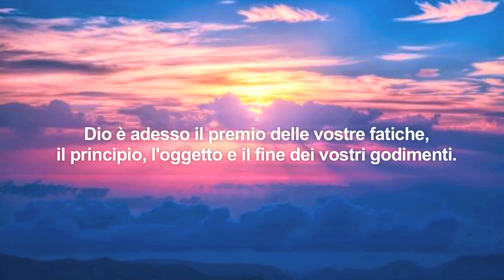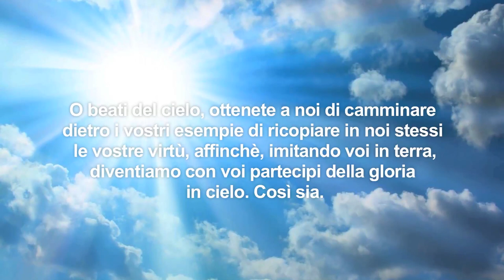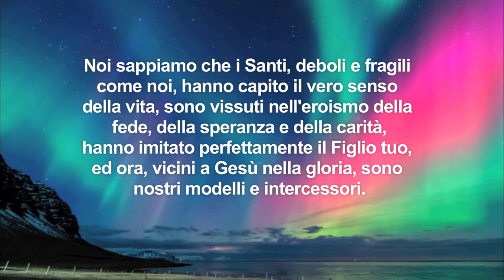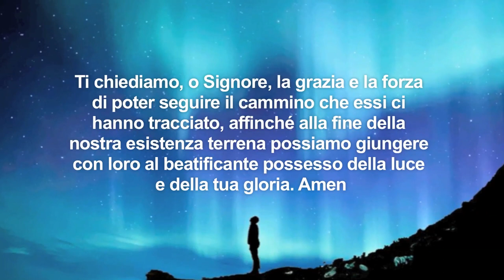O anime beate del Paradiso, intercedete per noi!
"I santi non sono super uomini". "I santi non sono nati perfetti. sono come noi, come ognuno di noi, persone che prima di raggiungere la gloria del cielo hanno vissuto una vita normale, con gioie e dolori, fatiche e speranze".La differenza con il resto dell'umanità consiste nel fatto che "quando hanno conosciuto l'amore di Dio, lo hanno seguito con tutto il cuore, senza condizioni o ipocrisie; hanno speso la loro vita al servizio degli altri, hanno sopportato sofferenze e avversità, senza odiare e rispondendo al male con il bene, diffondendo gioia e pace". "I santi sono uomini e donne che hanno la gioia nel cuore e la trasmettono agli altri".  "Essere santi non è un privilegio di pochi ma è una vocazione per tutti". "Tutti siamo chiamati a camminare sulla via della santità e questa via ha un nome e un volto, quello di Gesù. Lui nel Vangelo ci mostra la strada: quella delle beatitudini. Il Regno dei cieli, infatti, è per quanti non pongono la loro sicurezza nelle cose ma nell'amore di Dio; per quanti hanno un cuore semplice, umile; non presumono di essere giusti e non giudicano gli altri; per quanto sanno soffrire con chi soffre e gioire con chi gioisce; per quanto non sono violenti e misericordiosi e cercano di essere artefici di riconciliazione e di pace".  "Che cosa ci dicono i santi, oggi? Ci dicono 'fidatevi del Signore perché Lui non delude', è un nostro amico e non delude mai. Con la loro testimonianza, ci incoraggiano a non avere paura ed andare controcorrente o di essere incompresi e derisi quando parliamo di Gesù e del Vangelo. Ci dimostrano con la loro vita che chi rimane fedele a Dio e alla sua Parola sperimenta già su questa Terra il conforto del suo amore e il centuplo nell'eternità".
(Papa Francesco)

Montaggio di Fra Fidelis Maria Arevalo, FI

Una produzione TELERADIOBUONCONSIGLIO